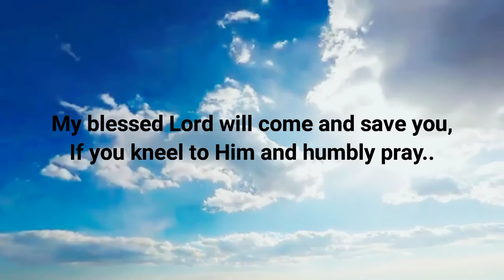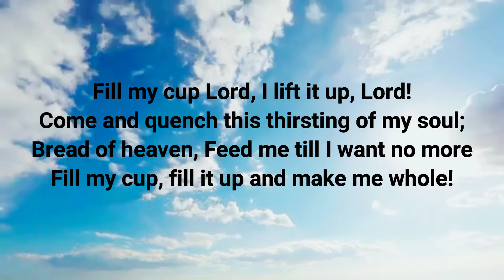Fill My Cup Lord Vocal by Ruth Jernih Jelita, Piano by Wilson Siahaan